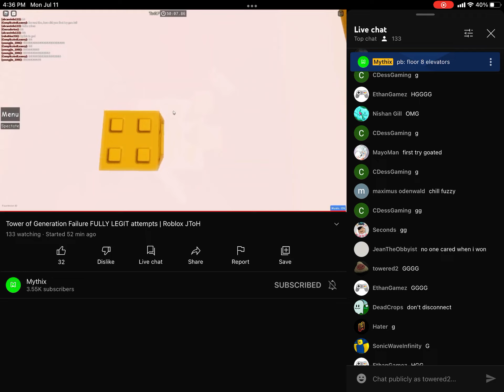gg mythix beat togf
i caught it on stream